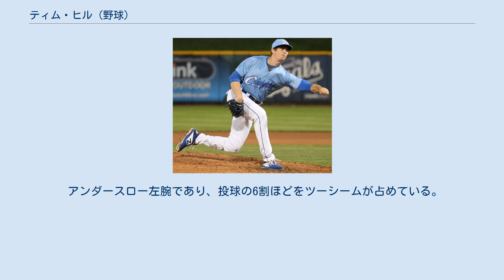ティム・ヒル (野球)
ティモシー・ヒル（Timothy Hill, 1990年2月10日 - ）は、アメリカ合衆国カリフォルニア州ロサンゼルスのシルマー地区出身のプロ野球選手（投手）。
左投右打。
 2014年のMLBドラフト32巡目（全体963位）でカンザスシティ・ロイヤルズから指名され、プロ入り。
A級レキシントン・レジェンズでもプレーし、2球団合計で20試合に登板して3勝1敗8セーブ、防御率1.64、30奪三振を記録した。
 2015年はシーズン前に結腸癌と診断され、全休した。
この間の約8ヶ月は化学療法を受けており、70ポンド（約31.8キロ）も体重が減ったという。
 2016年は2年ぶりに実戦復帰を果たした。
この年はA+級ウィルミントン・ブルーロックスとAA級ノースウエストアーカンソー・ナチュラルズでプレーし、2球団合計で44試合に登板して2勝4敗1セーブ、防御率3.43、62奪三振を記録した。
 2017年もA+級ウィルミントンとAA級ノースウエストアーカンソーでプレーし、2球団合計で40試合に登板して1勝2敗4セーブ、防御率4.26、84奪三振を記録した。
 2018年は開幕25人枠入りし、3月29日のシカゴ・ホワイトソックスとのシーズン開幕戦でメジャーデビューを果たした。
 2019年は39試合に登板して2勝0敗1セーブ、防御率3.63、39奪三振を記録した。
 2020年7月16日にフランチー・コルデロ、ロナルド・ボラニョスとのトレードで、サンディエゴ・パドレスへ移籍した。
 アンダースロー左腕であり、投球の6割ほどをツーシームが占めている。